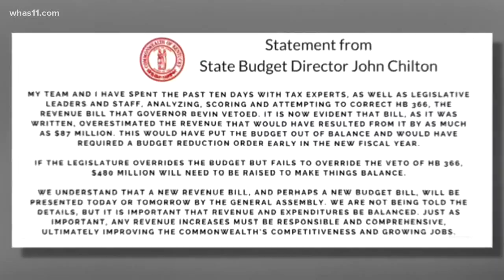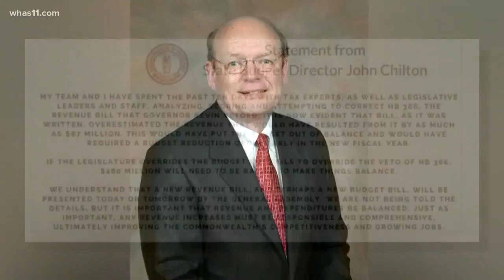Teachers rally in Frankfort for veto override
School districts across the state, including JCPS, are off on April 13 as teachers protest at the state capitol.